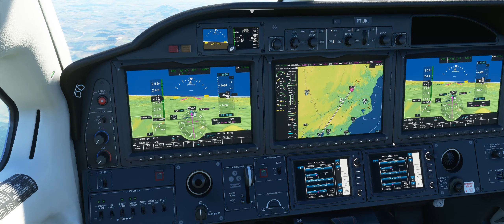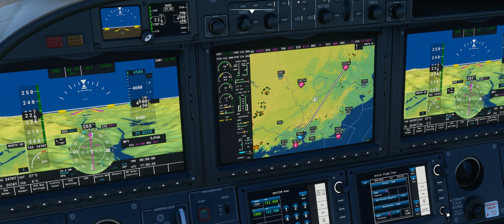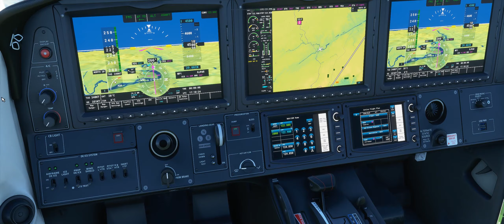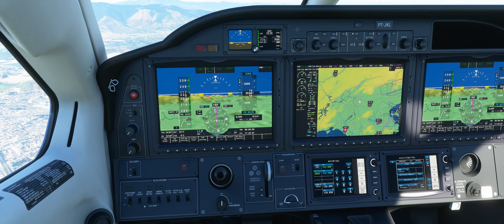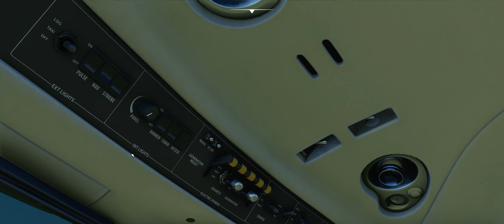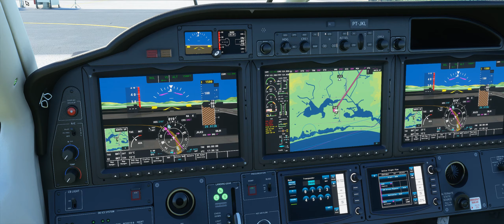🛩️ MSFS - 🛫SDUN - 🛬SBJR - TMB9 Daher TBM930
00:00 - Introdução (EM HD 1080p60)
00:49 - Abertura e apresentação
02:18 - Decolagem | Itaperuna
04:46 - Cruzeiro
09:55 - Rio Paraíba do Sul
14:47 - Sobrevoando Três Rios`
17:34 - Vassouras
22:05 - Campo Grande (Rio de Janeiro)
23:58 - Barra da Tijuca (Rio de Janeiro)
26:40 - Portão 2 Jacarepaguá
27:50 - Girando Base RWY21
29:20 - Final RWY21 | Jacarepaguá
31:00 - Taxi para o estacionamento
32:22 - Considerações finais

📄 Flight: PT-JKL
🛫 Departure: SDUN (Aeroporto Regional de Itaperuna)
🛬 Arrival: SBJR (Aeroporto Roberto Marinho/Jacarepaguá)
⏱ Estimate time: 0:59:00
🌎 Online: Vatsim

⌨️ Simulator
Microsoft Flight Simulator (2020)
☁️ Wheather
✈ Fleet:
C152  | Cessna 152
C172  | Cessna 172SP
TBM9  | TBM 930
DA62  | Diamond DA62

⚙️Tools
ORBX
Navigraph Charts
Bene Overlay
Litle Nav Map
Sim Brief
vPilot
FSUIPC7

🌎 Online
Vatsim: 1314199

MorpheusRJSim

⌨️ Games
🚗 Assetto Corsa
🚗 Grid 2
🚜 Mud Runner
✈️ Microsoft Flight Simulator
🔫 PUBG
🔫 GTAV

SPECS:
💻 Computador
🤖 Processador: i7 6700
🗃️ Memória : 32GB RAM DDR4
🖥️ Vídeo : NVIDIA GTX1070TI 8GB
📀 Discos : NvME EVO960 500GB
📀 Discos : SSD EVO860 500GB
📀 Discos : SDD WD Green 1TB
📀 Discos : SDD Crucial  1TB
🕹️ Saitek Pro Fright Yoke System
🕹️ Saitek Pro Fright Rudder System
🕹️ Saitek Multi Panel System
🕹️ Saitek Radio Stack System
🎮 Xbox 360 Wireless
🕹️ Volante Logitech G27
🖱️ Logitech G603
🖥️ Monitor LG SuperWide 29" / LGWide 22"
⌨️ Logitech G610
🎧 G533 Wireless